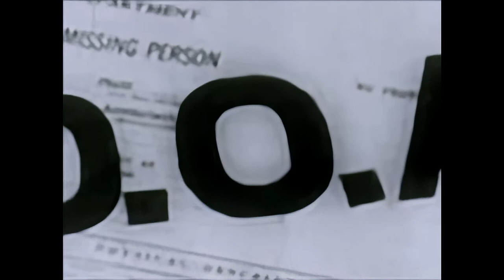Short film noir remix: D.O.A. REMIX XS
A remix video with footage from D.O.A. (1949) from the Internet Archive. (2004)

remix, film noir, comic style